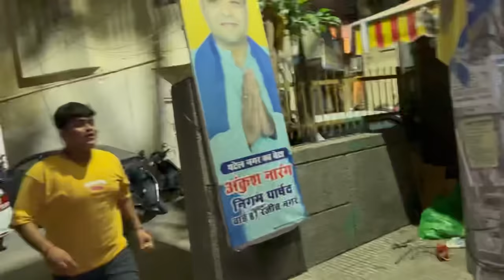Things got “Emotional” on camera 🥺❤️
Join us on our YouTube vlog as we embark on an exciting journey through Delhi, India. Combining fitness, exploration, and mouthwatering cuisine, we'll guide you through the city's vibrant gym scene and indulge in its world-famous street food.

Discover Delhi's diverse fitness offerings as we share invigorating workout routines, training tips, and strategies to help you achieve your fitness goals. From cardio to strength training, yoga to mindfulness, we'll inspire and motivate you to lead a healthier lifestyle.

Immerse yourself in Delhi's rich culture and iconic landmarks as we explore ancient temples, majestic forts, bustling markets, and serene parks. Along the way, we'll indulge in the city's culinary delights, sampling a variety of delectable dishes that showcase its culinary prowess.

Get ready to uncover the secrets of this vibrant city while nurturing your mind, body, and soul